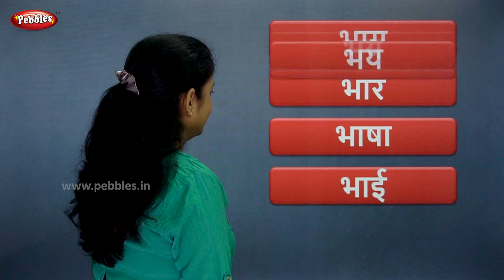Words From Hindi Alphabets Vyanjan | Easy Hindi Words | हिंदी शब्द | Beginners Hindi | Pebbles Hindi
Pebbles present, Learn Words From Each Hindi Alphabets. Words Starting From Each Hindi Alphabet Vyanjan. हिंदी शब्द.

Words From Each Hindi Alphabet,
Words From Hindi swar,
Swar Words,
Easy Hindi Words,
Vyanjan,
Hindi Vyanjan,
Vyanjan Words,
Words From Vyanjan,
Swar Vyanjan
Hindi Alphabets,
Hindi Varnamala,
Hindi Aksharmala,
Hindi Barakhadi,
Barakhadi of all Hindi Alphabets,
Hindi Barakshari,
Barakhadi Hindi,
Barakhadi,
हिंदी शब्द,
12Khadi,
ka ka ki ki,